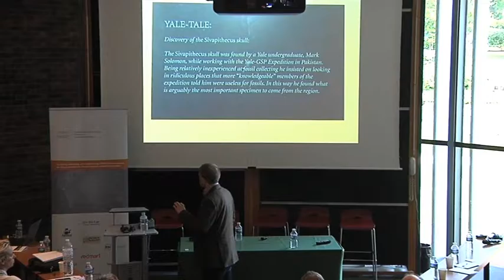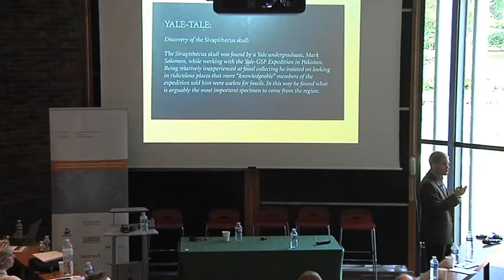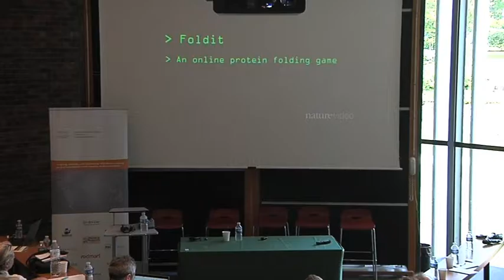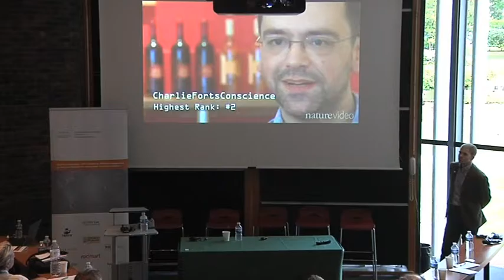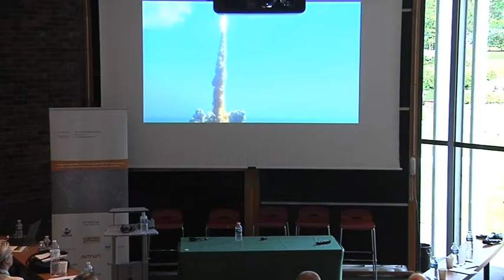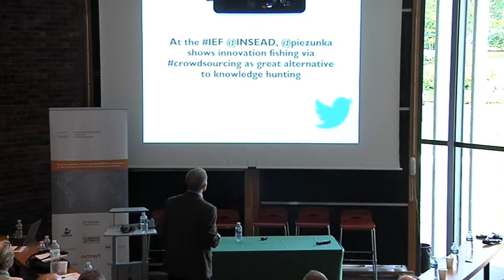Crowdsourcing and Innovation by Henning Piezunka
Henning Piezunka's (Assistant Professor of Entrepreneurship and Family Enterprise, INSEAD) talk on crowdsourcing and innovation at the INSEAD Entrepreneurship Forum (IEF) on Entrepreneurial Innovation on the 27th May 2016. During the talk Prof. Piezunka introduces the Define, Broadcast, Attract, Select (DBAS) framework for managing the process of crowdsourcing innovation.